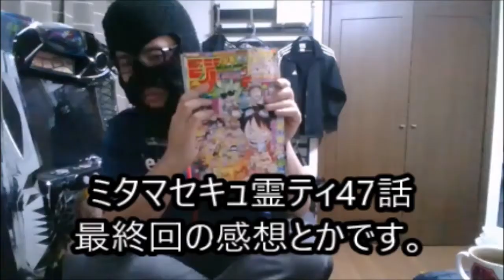WJ36・37号【ミタマセキュ霊ティ47話感想と48話予想・打ち切りで俺たちの戦いは始まったばかりだぜ】ジャンプ感想2020年マイ ムービー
好きな作品だったので、とても残念です。